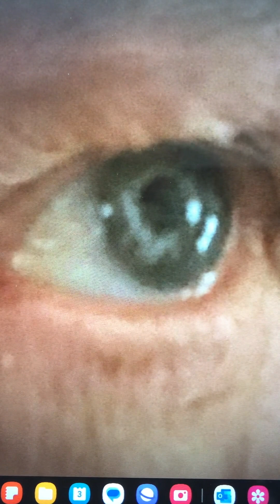(The) Blue eyed stranger. Traditional Derbyshire Morris dance tune.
Very old tune. Performed in 2006 on violin and guitar by IrishRose.